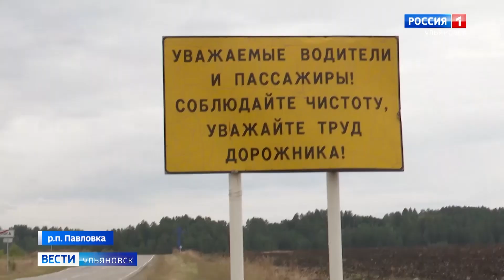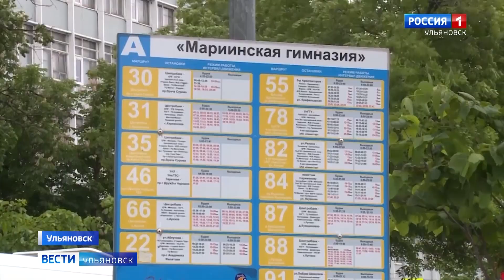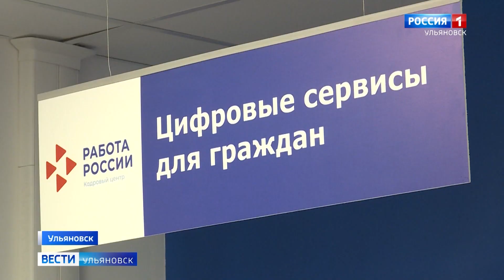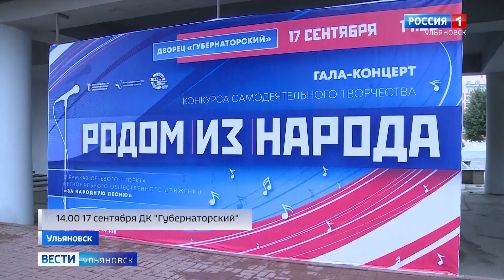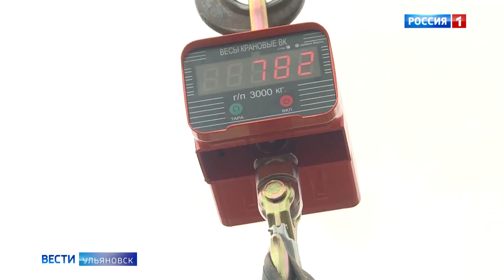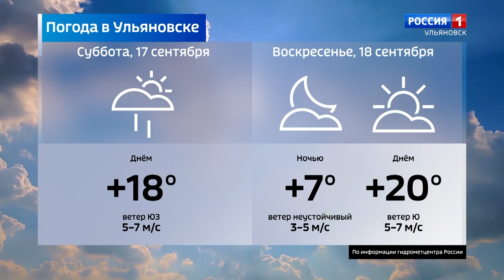Выпуск программы "Вести-Ульяновск" - 17.09.22 - 8.00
Ведущая Елена Тимонина
Свалки, освещение, туризм. Как губернатор отвечал на вопросы ульяновцев расскажет Артем Петров.

Строгий режим за взятку от владельца маршрута.  В Ленинском суде вынесли приговор Геннадию Шакирову.

В национальный парк Сенгилеевские горы пришли новые технологии. Тропой сурка с цифровым помощником прошла Екатерина Лазарева.